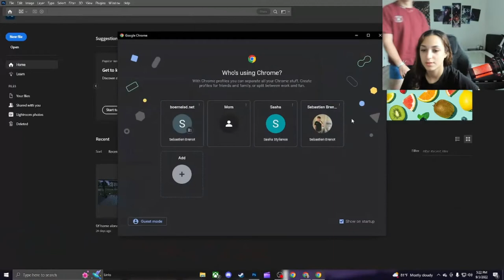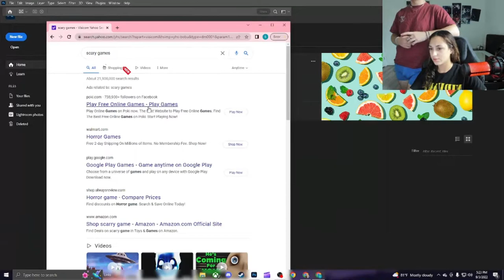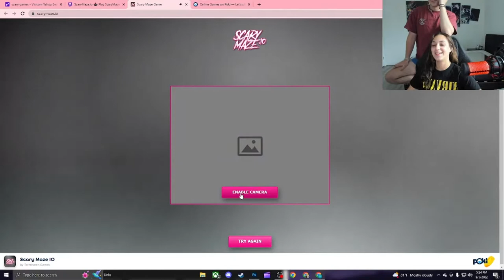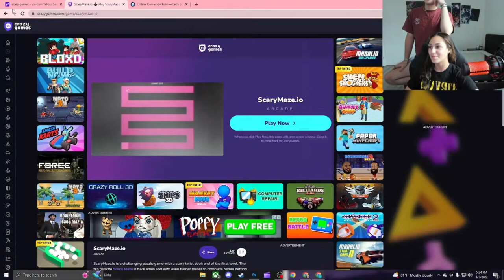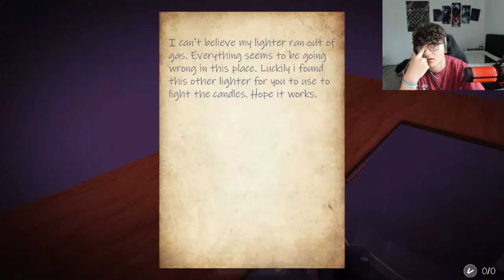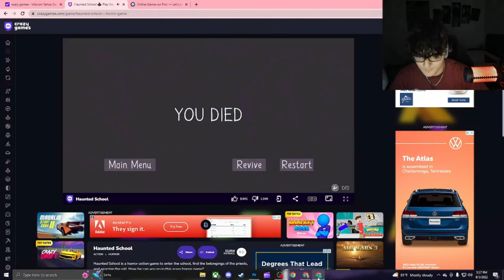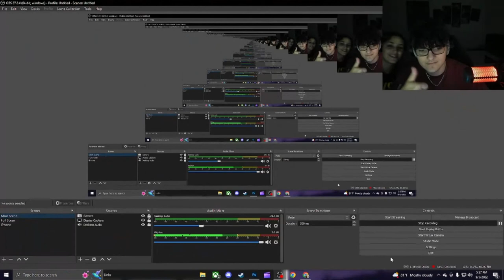Scary Games With GIRLFRIEND!!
LIKE AND SUB. me and my girlfriend play some scary games and have some fun!